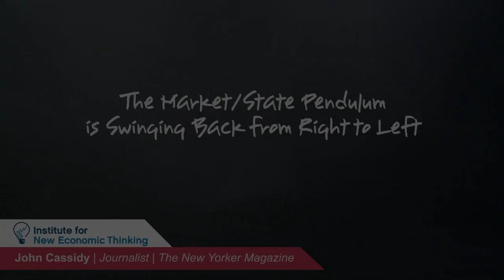John Cassidy - The Market/State Pendulum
John Cassidy, writer from the New Yorker Magazine, says that because of the recent recession, the economic rise of China and India, and issues like climate change, the role of the state in capitalist societies is being reevaluated. He says that the idea of state intervention is more flexible than it has been, even ten or 15 years ago. Interviewed by Peter Leyden at King's College, April 2010.